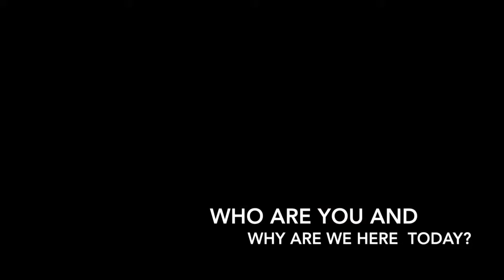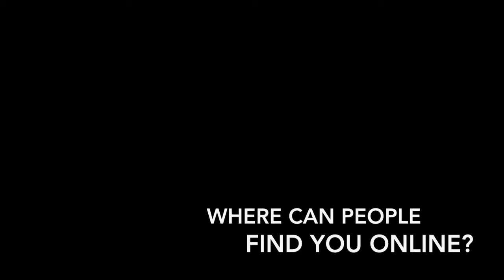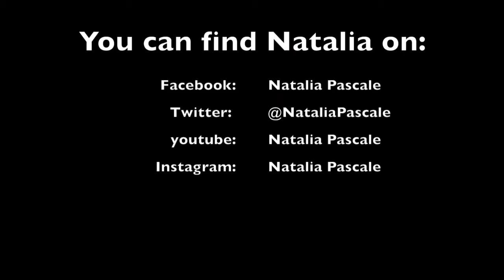Natalia Pascale - Christmas Time & Interview (studio session)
This song is available to download from iTunes, the money goes to charity.

 Filmed on leicester at yellowbean studios.
Artist: Natalia passale
Filmed and edited by 365 Recordings